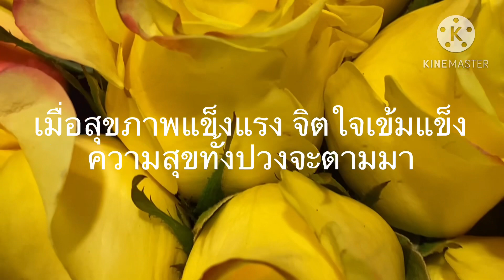สวัสดีปีใหม่ 2566 2023